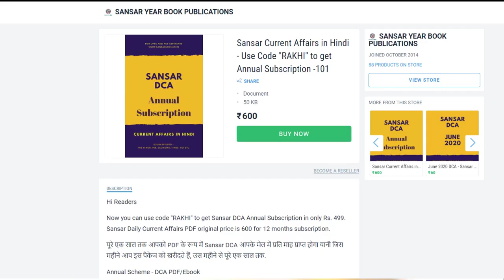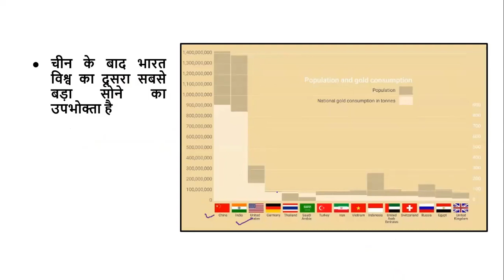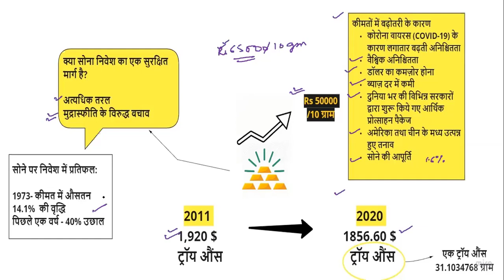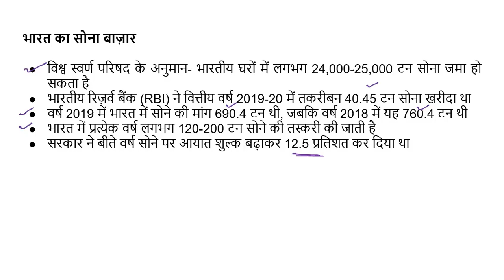Explained : Gold Price Hike and COVID-19 Relations | Is it safe to invest on Gold? | UPSC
Topics Discussed :
1. क्या सोना निवेश का एक सुरक्षित मार्ग है?
2. सोने पर निवेश में प्रतिफल
3. सोने की कीमत में बढ़ोतरी के कारण
4. भारत का सोना बाजार